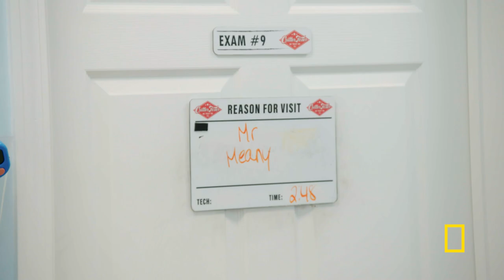A Grumpy Goose Gets a Spa Treatment | Critter Fixers: Country Vets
Dr. Hodges finds arthritis in Mr. Meanie, the goose, and gives him a laser treatment.

About Critter Fixers: Country Vets:
A bustling veterinary clinic in rural Georgia treats animals of all shapes and sizes.